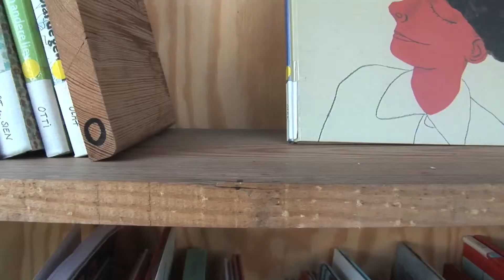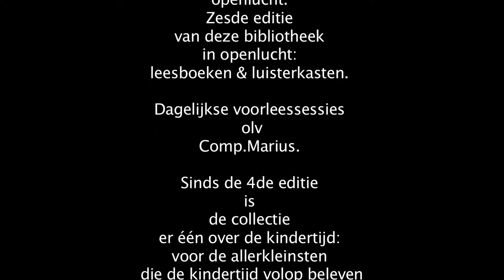zomerbib1 Copy 3